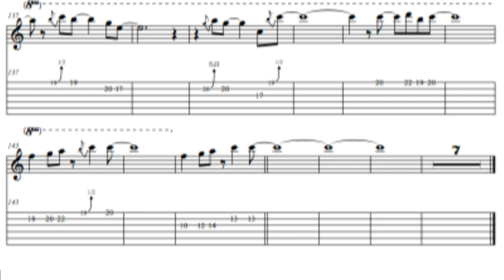Passages (Frank Gambale) Guitar Backing Track 🎸 (with tabs)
Backing track del tema Passages de F. Gambale.